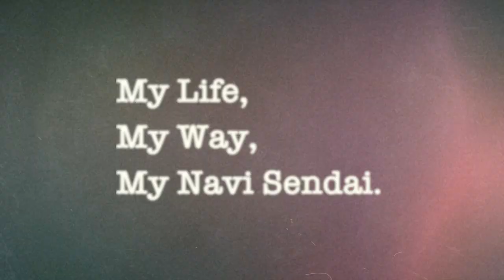「My Life ,My Way ,My Navi Sendai」～選手の等身大の姿を～ | マイナビ仙台レディース 2022-23 YogiboWEリーグ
10月22日(土)に開幕したYogiboWEリーグより、大型ビジョンに映し出すオープニング映像で新たな取り組みをスタートいたしました。
オープニング映像は「My Life ,My Way ,My Navi Sendai」とコンセプトにし、マイナビ仙台レディース の選手・スタッフが自身のスマートフォンで撮影した映像を仙台にゆかりのある映像クリエイターが編集します。
全10試合のうち2試合ごとにクリエイターを変え、これまでとは違った切り口でチームの良さ、ビジョンを伝えて参ります。
選手紹介も選手のプライベート写真や前試合の活躍した姿の写真を入れ込みながら、シーズンを通して変化させていきます。
選手の等身大の姿をお届けし、より皆様に近い存在として、ともに仙台を盛り上げて参ります。